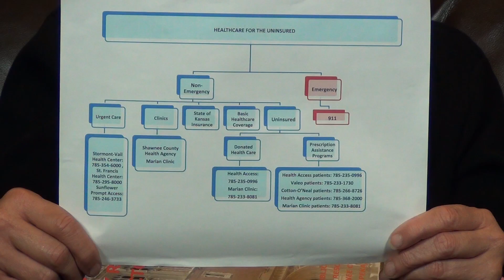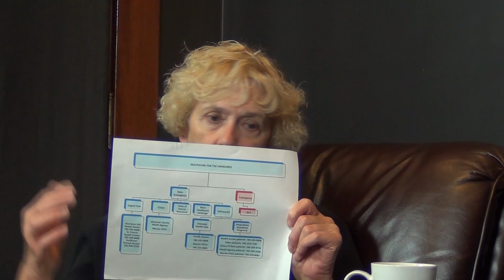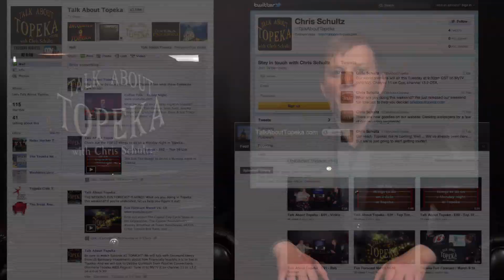Talk About Topeka - E06 - Nancy Johnson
Nancy Johnson, executive director of Community Resources Council, discusses how the organization has shifted towards promoting nonprofits, strategic collaboration, and connecting those in need with assisting services.